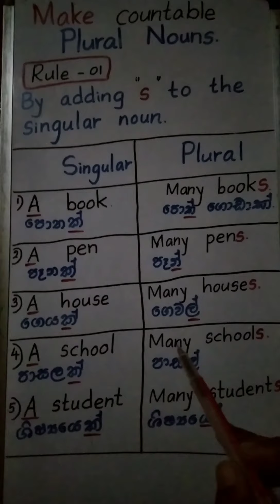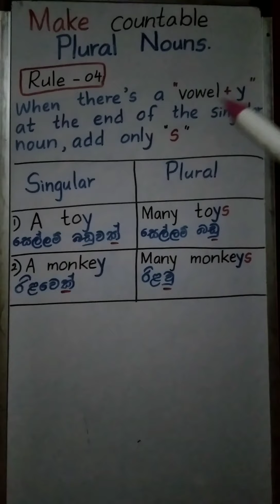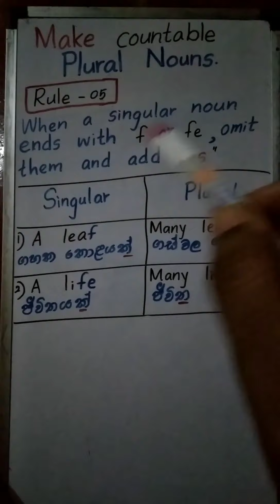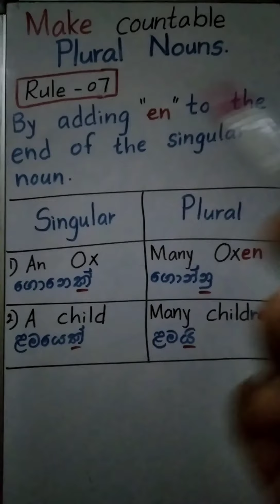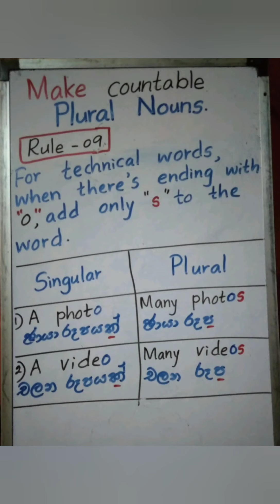👍 Rules of making countable plural nouns - බහුවචන නාම පද හදන නීති